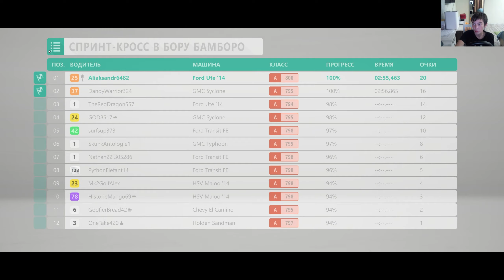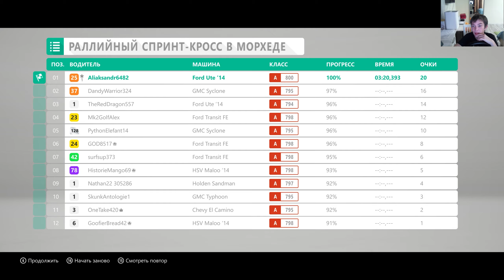Выполняем все зимние чемпионаты! Прохождение зимнего сезона в Forza Horizon 4! №2! 2К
Наступила зима! Купил самую БЫСТРУЮ тачку в игре! Forza Horizon 4!
Проходим сезонные чемпионаты! Зимний сезон топ!